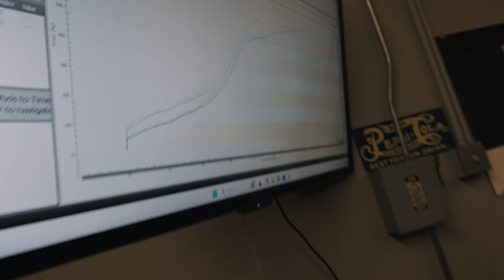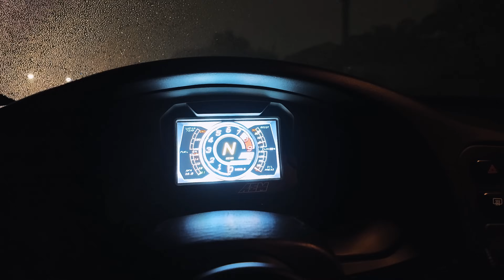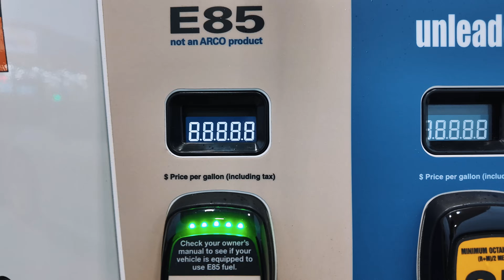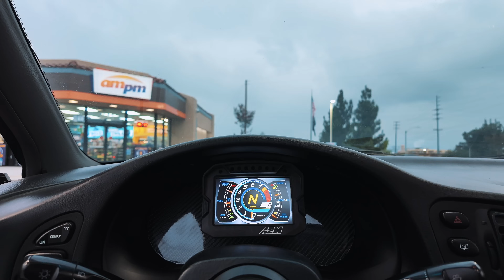Something Went WRONG With My Dream Mitsubishi Evo Build..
My Mitsubishi evo 9 does not go into gear and clutch fork does not go into position!
We also take the 1999 Mitsubishi Eclipse GSX out with Donut Media for them to drive it and compare it to the hated new Mitsubishi Eclipse cross.

Donut Media Video:

My Camera Gear 📸 & Mitsubishi Car Parts 🔧

Mitsubishi Eclipse
Mitsubishi Evo